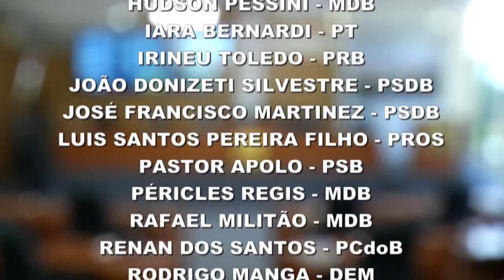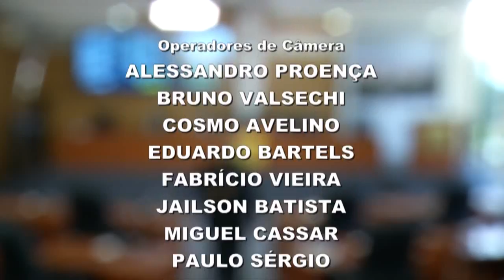Sessão Ordinária - 09 AGO 2018 (parte 2)